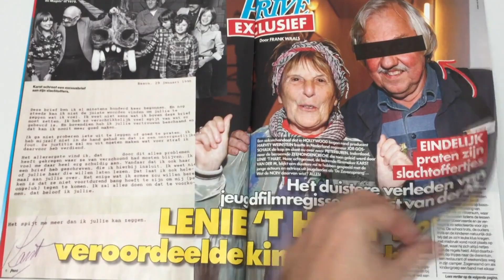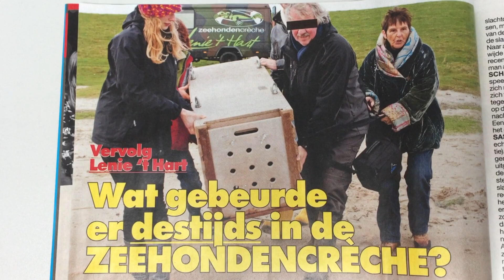Lenie 't Hart: shit, wat moeten we nu doen?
Journalist Frank Waals vertelt over het kindermisbruik van de man van zeehondenredster Lenie 't Hart, filmregisseur Karst van der M.